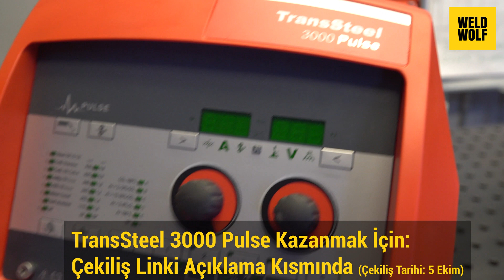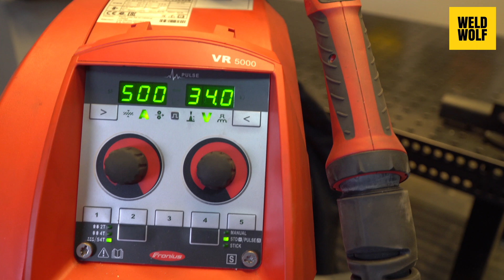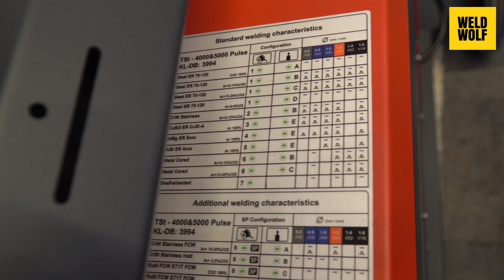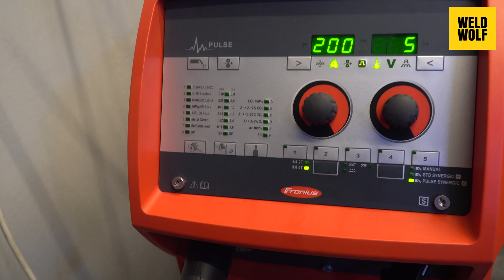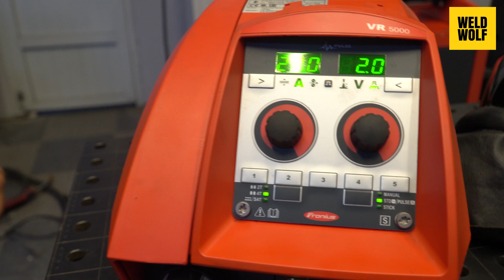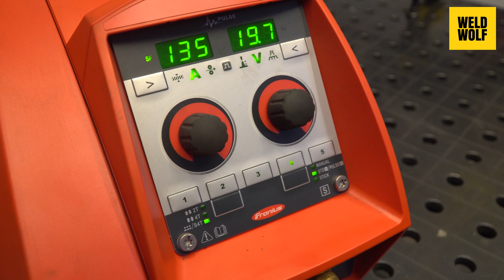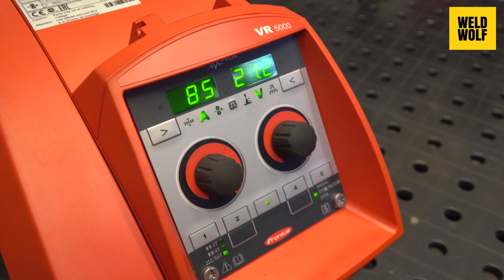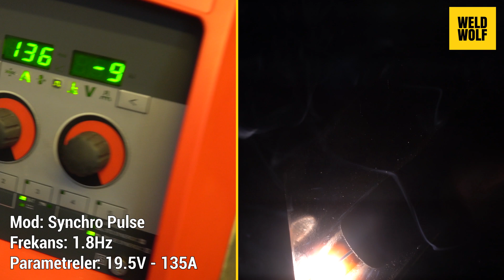Fronius Transsteel 5000 Pulse - Ürün İnceleme [Nüfuziyet - Pozisyonda Kök - Alüminyum Kaynak Testi]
🔥  Ürün inceleme video serimizin bu bölümünde Fronius Transsteel 5000 Pulse kaynak makinesini inceliyoruz. Transsteel serisinde ilk kez Pulse modeli ile pazara sunulan makinenin tüm iddialarını test etmek için biz de farklı uygulamalar gerçekleştirdik.

👨‍🏭  Gazaltı kaynak yöntemi ile derin nüfuziyet alabilmek için özel karakteristikle çalıştık, ardından %100 CO2 gazı ile yukarıdan aşağı pozisyonda tek pasoda kök alabileceğimiz bir uygulama gerçekleştirdik. Son olarak alüminyum malzeme üzerinde MIG çalışması ileTIG kaynağı görüntüsünde dikiş elde ettik.

Kaynak nasıl yapılır öğrenmek isteyenler için birbirinden farklı uygulamaları bir araya getirdiğimiz bu bölümle ilgili sorularınızı ve görüşlerinizi bu videonun altına yorum olarak iletebilirsiniz.

Teknolojiyi Takip Et KaynağınKurduOl